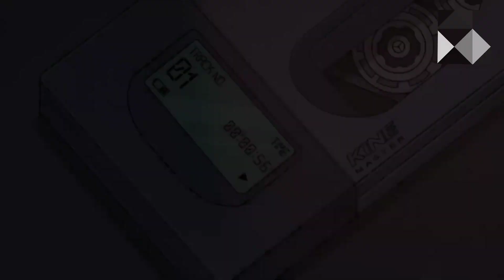BERITA UPDATE TRANSFER PSIS SEMARANG, PSMS MEDAN DAN FC BEKASI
hallo bro ini dia berita update transfer terbaru bri liga 1 2022 ada yg sudah resmi dan ada juga yg baru sekedar rumor.
thanks bro